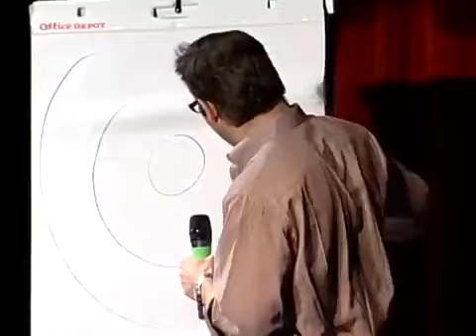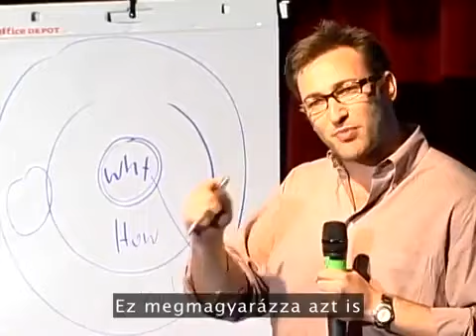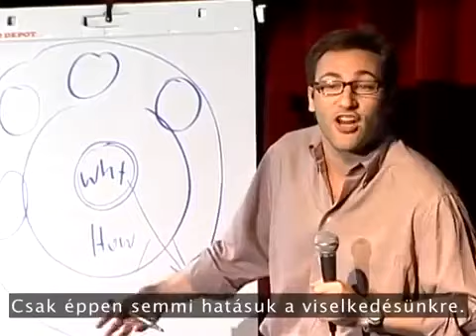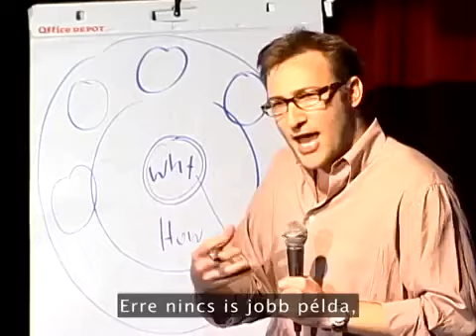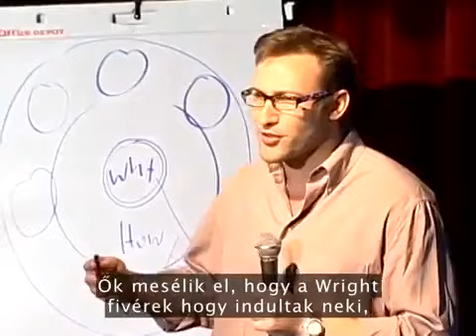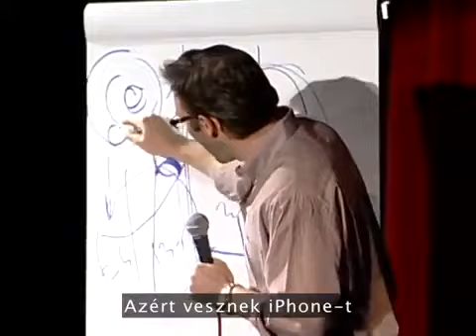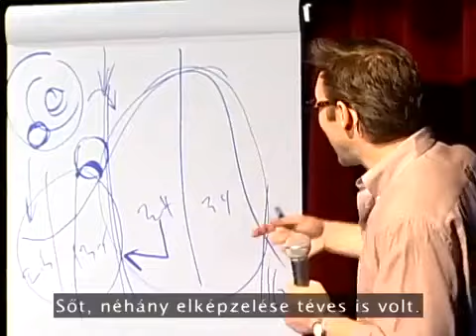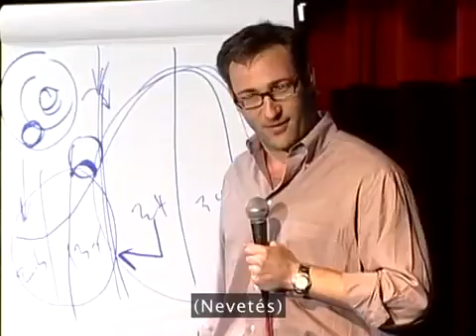Simon Sinek - Kezdj a MIÉRT- tel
"Ez ​a könyv azoknak íródott, akik másokat akarnak inspirálni és azoknak akik találni akarnak valakit aki őket inspirálja.
Simon Sinek egy vezető mozgalom egy olyan világ építésében, ahol a legtöbbünket inspirálja az a munka amit végzünk. Milliók látták már a videóját a TED.com-on arról, mennyire fontos, hogy tudjuk, mit miért csinálunk. A KEZDJ A MIÉRT-tel még mélyebbre viszi ezt a koncepciót.
Bárki és bármelyik szervezet meg tudja mondani mit csinál; néhányan eltudják mondani hogyan csinálnak ők dolgokat másként vagy jobban; de csak nagyon kevesen tudják egyértelműen elmondani a miértet. A MIÉRT nem a több pénz vagy a profit – azok eredmények. A MIÉRT az, ami minket és a körülöttünk lévőket inspirálja.
Martin Luther King Jr.- tól Steve Jobs-on át a Wright Fivérekig, a KEZDJ A MIÉRT- tel bemutatja, hogy azok a vezetők akik inspirálnak mind ugyanúgy gondolkodnak, cselekednek és kommunikálnak – teljesen ellenkezőleg mint mások. Életből vett történetek széles palettáján keresztül biztosít egy vázat amire szervezeteket lehet építeni, mozgalmakat lehet vezetni és embereket lehet inspirálni – és mindez a MIÉRT-tel kezdődik.